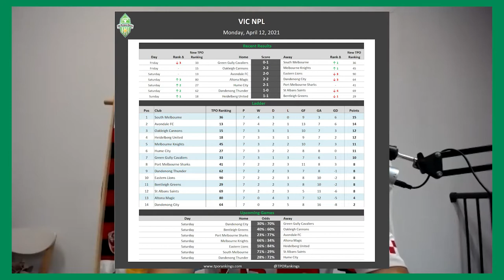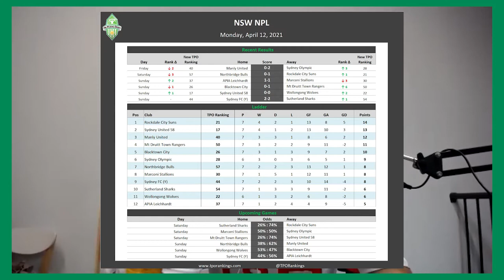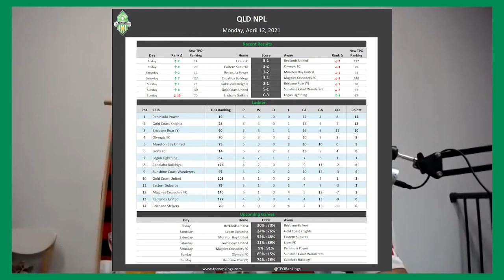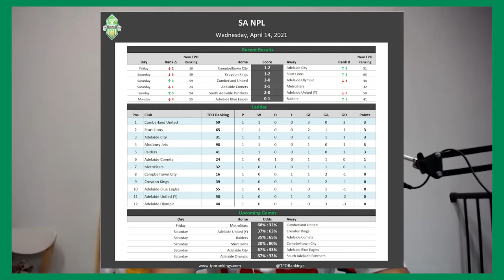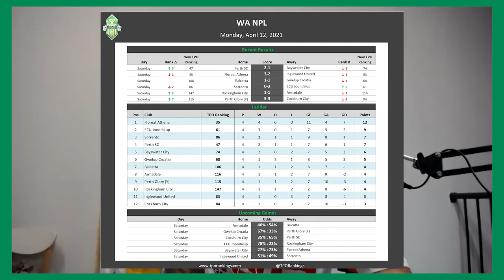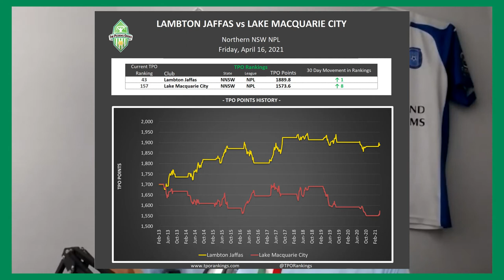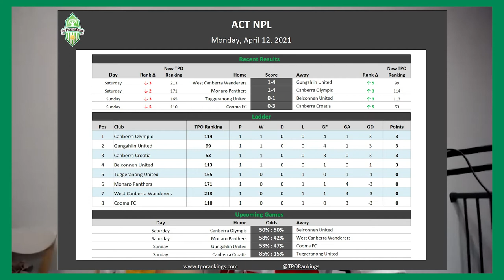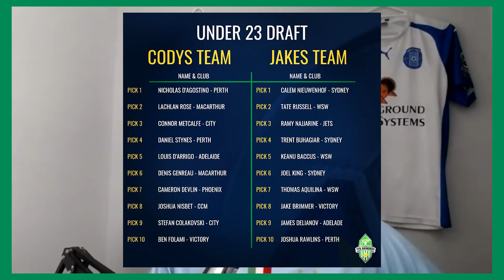FFA Cup and NPL Wrap - 15th April 2021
We cover the results and upcoming fixtures from every NPL from around the country including our picks of the round.

In this episode we also briefly discuss some of the FFA Cup games that have been played recently and take a look at the updated top 25 TPORankings.